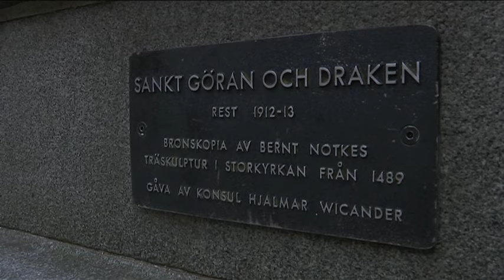"Danmark har vi alltid krigat mot"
Expressen går igenom historien bakom den svensk-danska rivaliteten - från blodbad till kvalkamp.